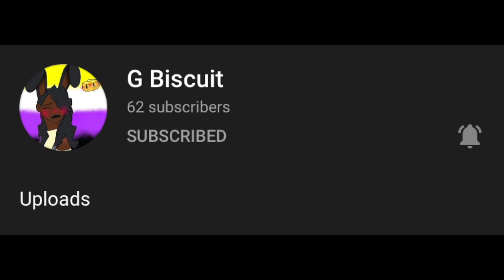Unsaid Mother|Minecraft Roleplay|Magical Camp ep 5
In this video Violet learns a bit more about her past and trains her magic. But something Lavender said to her keeps bothering her... there are so many things she never said...